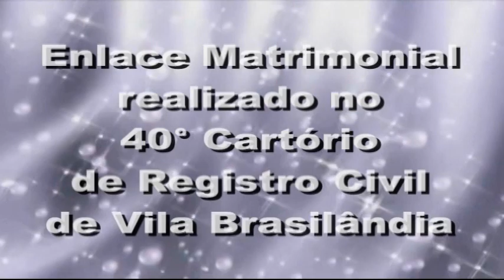casamento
Casamento Léo e Cris